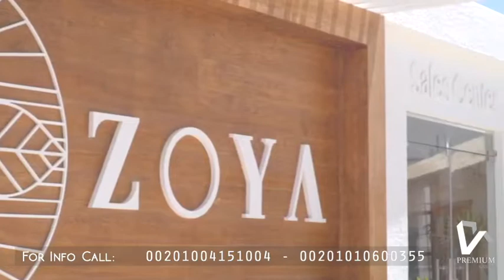Premium Assets - Zoya Al Sahel Offers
North Coast Premium Offers